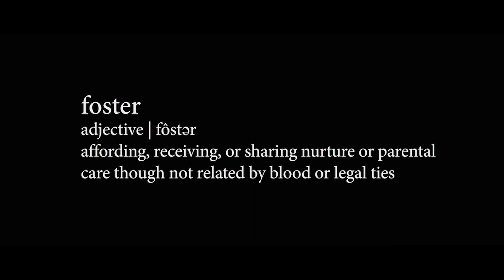Foster Boy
Michael is a high-powered lawyer and Jamal is an angry young man who has been imprisoned after years of abuse in the foster care system. Together they have to overcome their differences to find justice and expose the foster care system.

Available now on digital download.